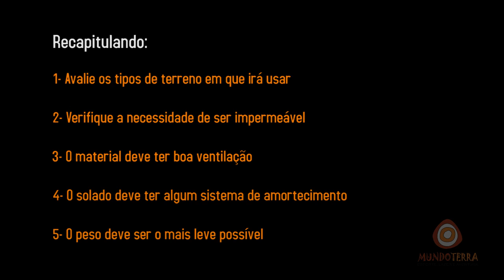Como escolher um TÊNIS DE TRILHA